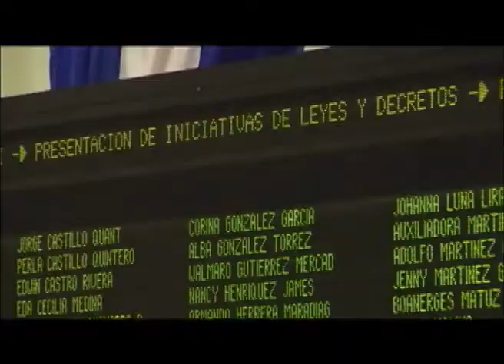De los CPC a los gabinetes de la familia